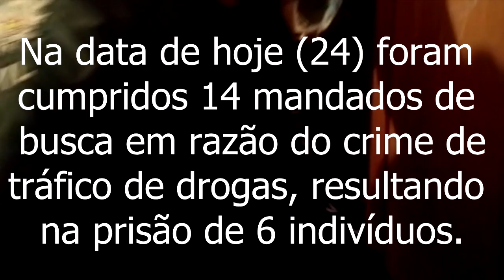Polícia realiza Operação Revide II em Canguçu/RS